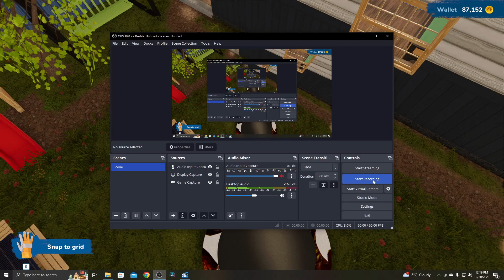House Flipper 2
Watch how a renovating game can turn into a rocketship launch /j